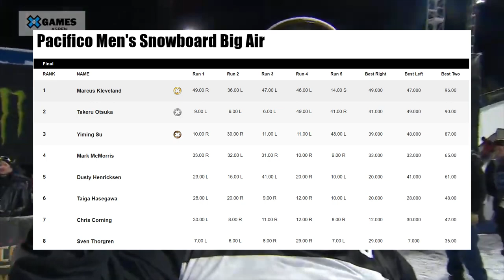〘大塚健 全滑走〙X Games Aspen 2023 男子スノーボード ビッグエア Takeru Otsuka BigAir All Runs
0:00 出場リスト  start list
0:10 1本目  1st run
0:47 2本目  2nd run
1:14 3本目  3rd run
1:47 4本目  4th run
3:15 5本目 5th run
4:20 結果  result

X GAMES 2023　男子スノーボード　ビッグエア

2023年1月29日開催（日本時間）

1位　Marcus Kleveland (NOR)
2位　Takeru Otsuka
3位　Yiming Su (CHN)